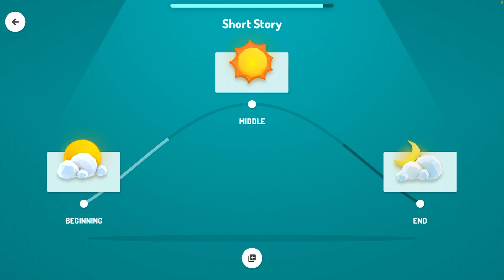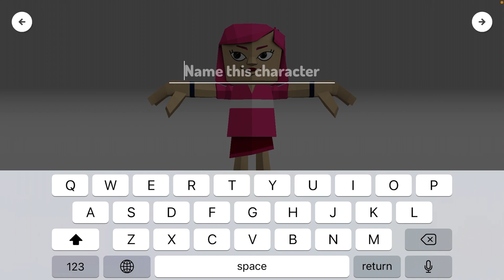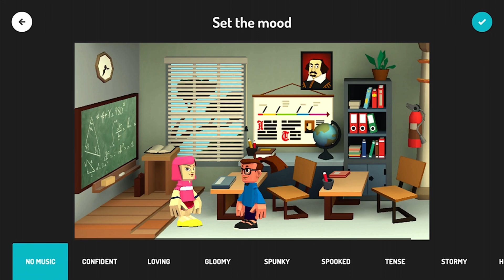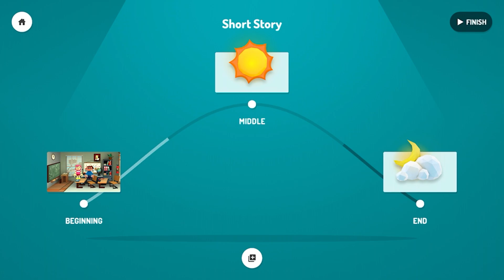How to use Toontastic app?